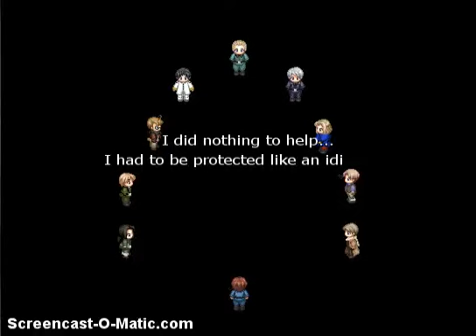HetaOni pt 27 OMFG DEM FEELZZZZZZ DOE QAQ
FEELZ!!!
~Ria
;A; IM CRYIN BITCHEZZZ
~CrAzY (Prussia and Romano)